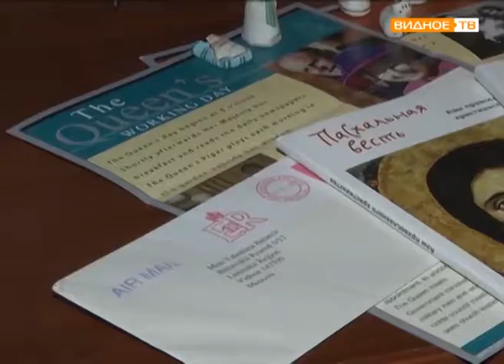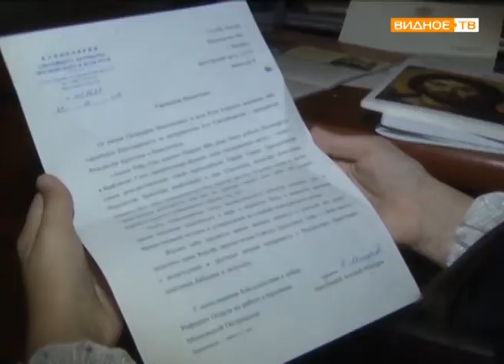"Я вам пишу..." - корреспонденция Вали Бенесьер